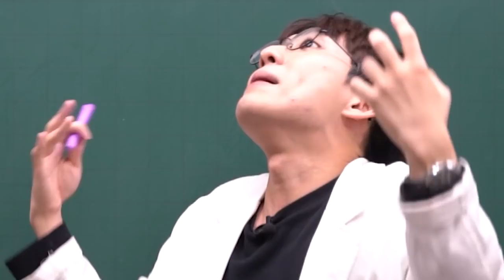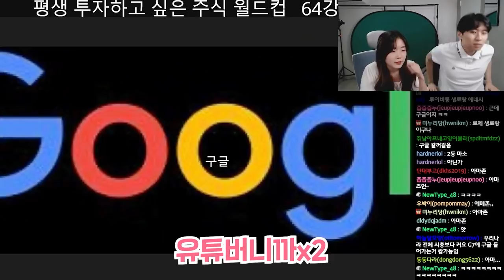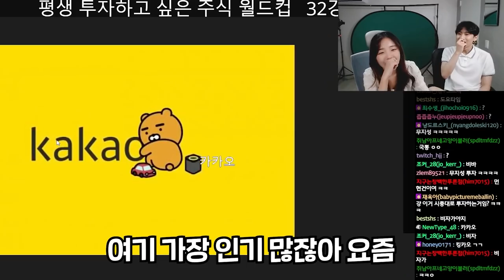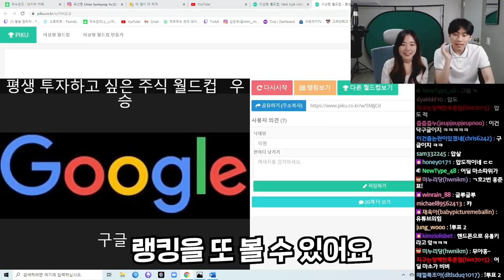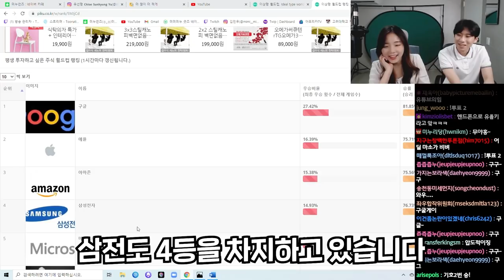"지금이니?!" 돈과 우정을 한꺼번에 날린다는 무지성 친구매매법의 시작